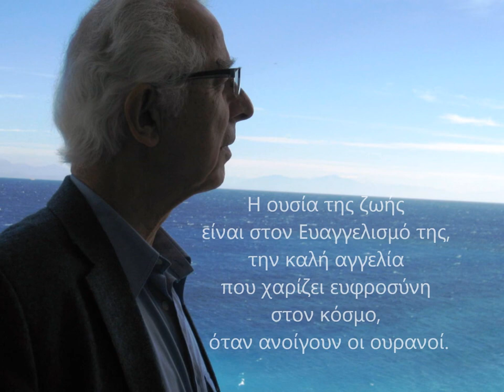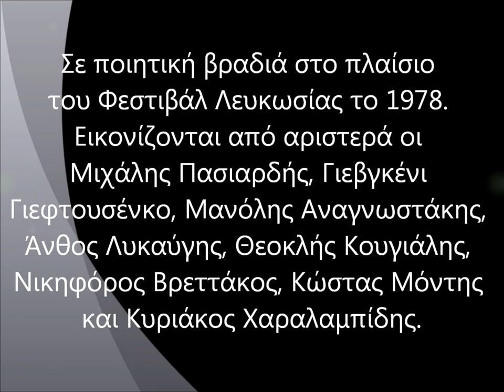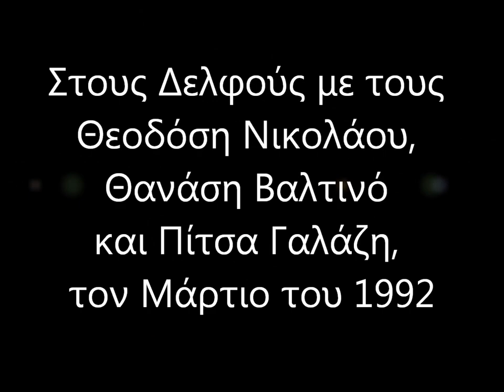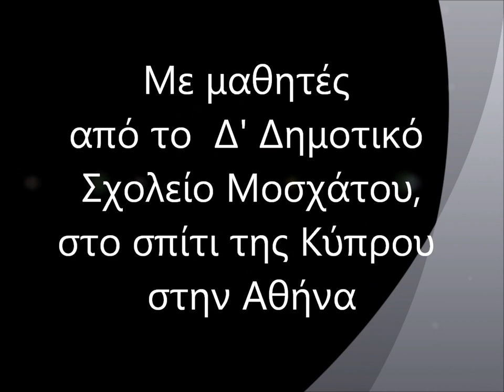Κυριάκος Χαραλαμπίδης - Στιγμιότυπα ζωής